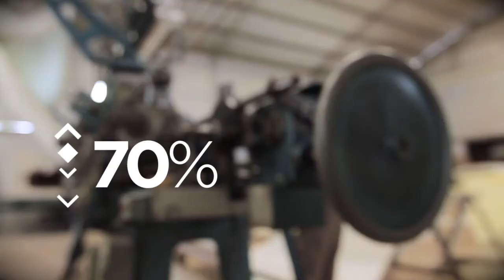Créditos del Gobierno del Chaco